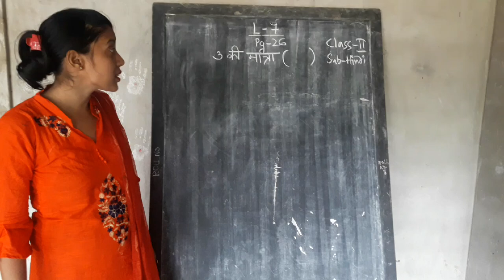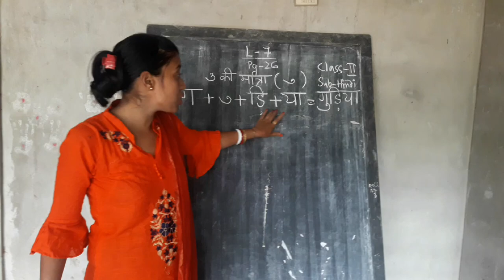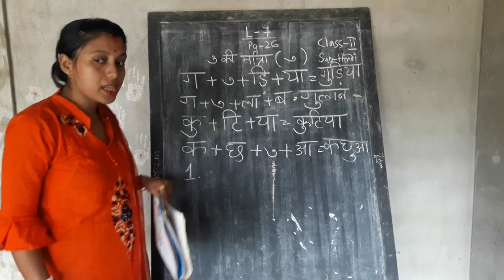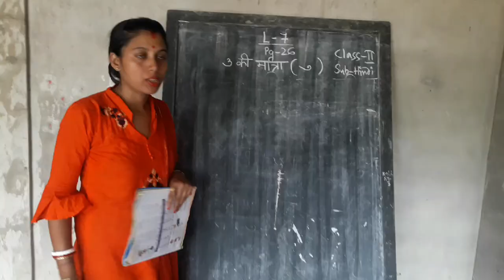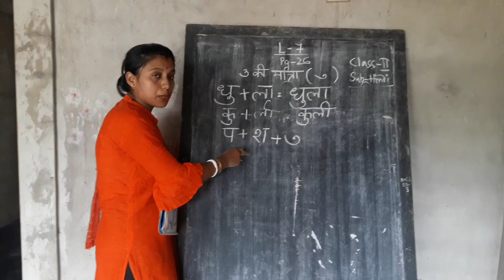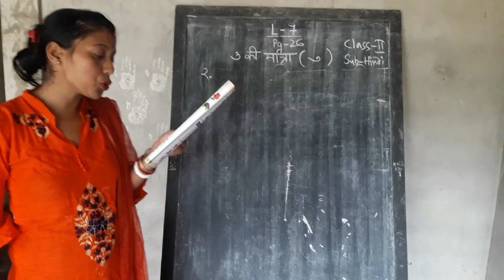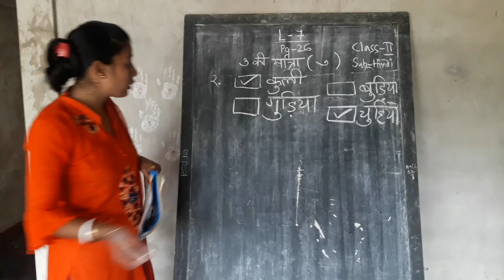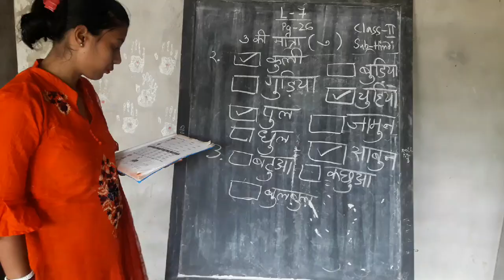Hindi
Class 2